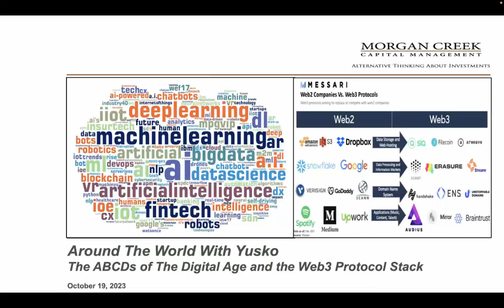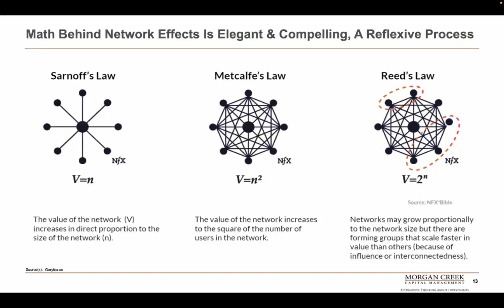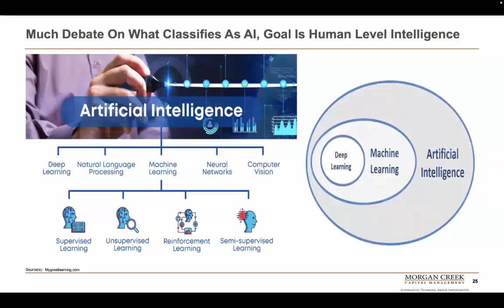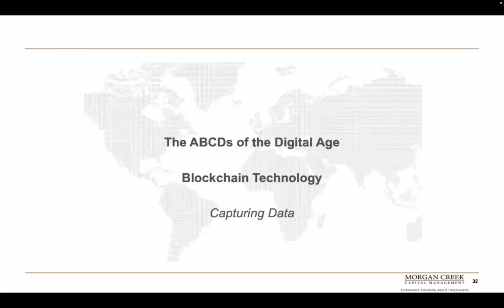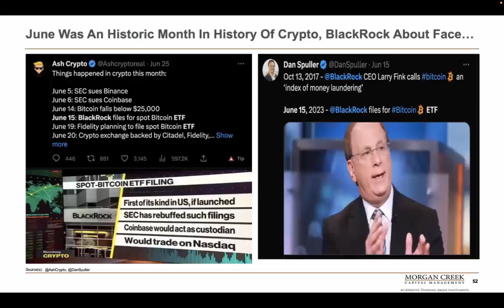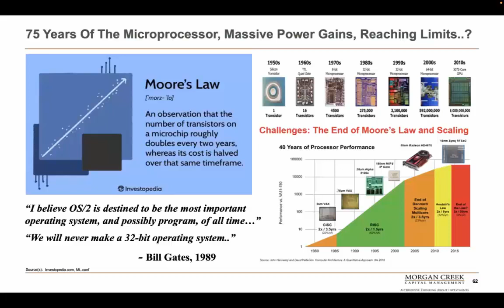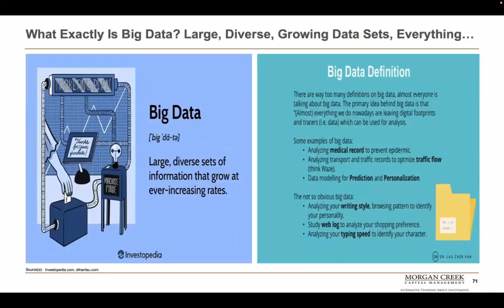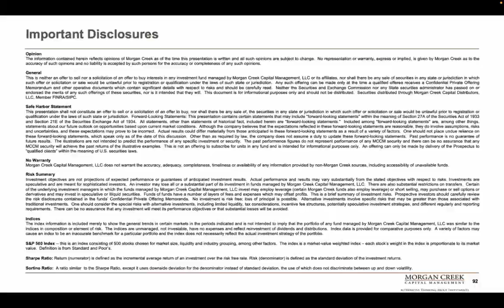The ABCDs of the Digital Age and the Web3 Protocol Stack - October 19th, 2023